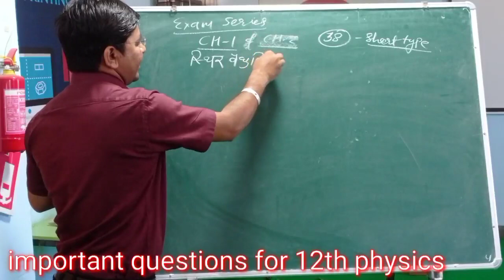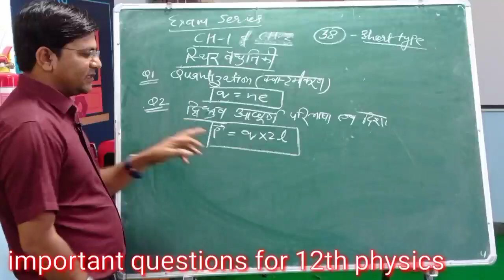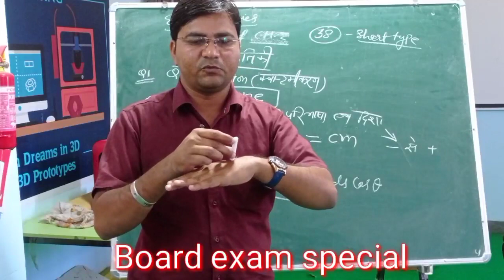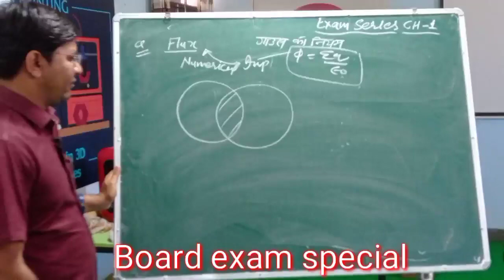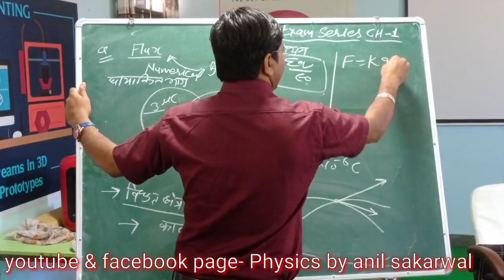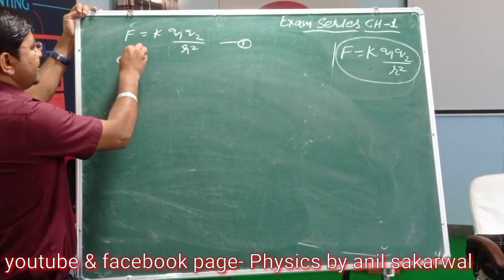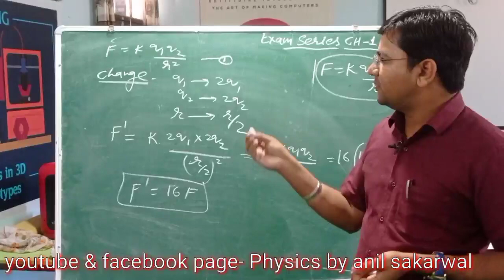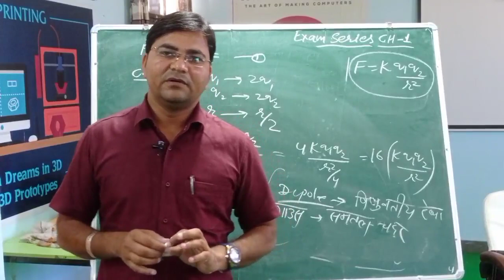Ch-1 स्थिरविधुतुकी के महत्वपूर्ण प्रशन् 12th physics important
Ch-1 Electrostatics महत्त्वपूर्ण प्रश्न बोर्ड परीक्षा pdf